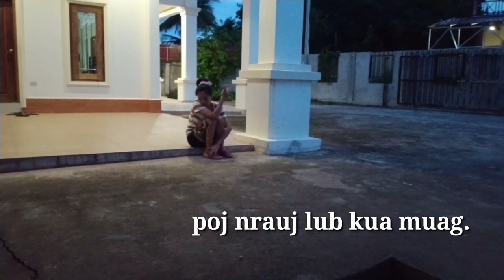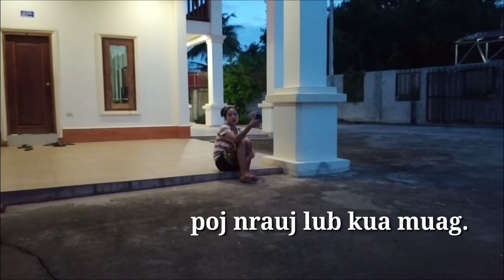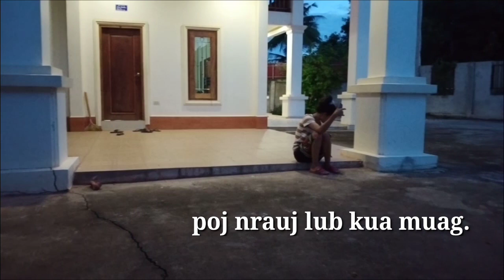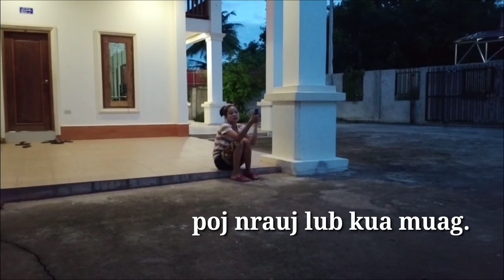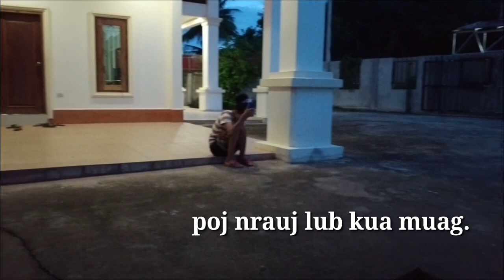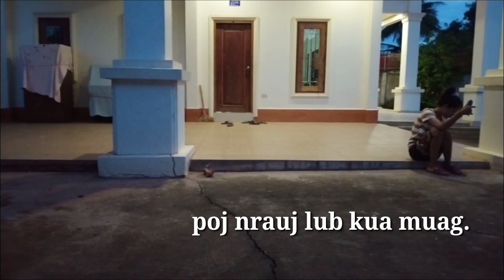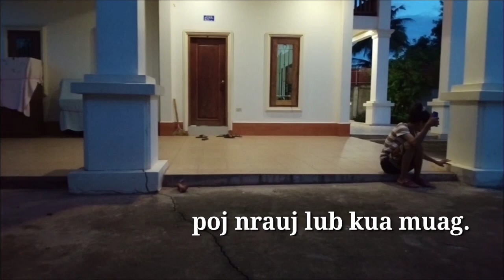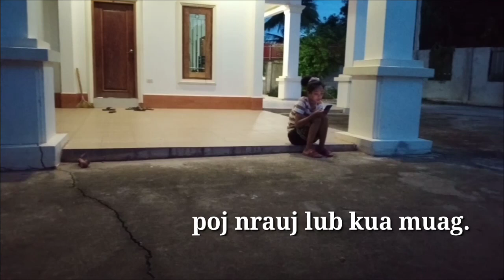poj nrauj lub kua muag เลึ่องเล่า 23/11/2021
poj nrauj lub kua muag เลึ่องเล่า